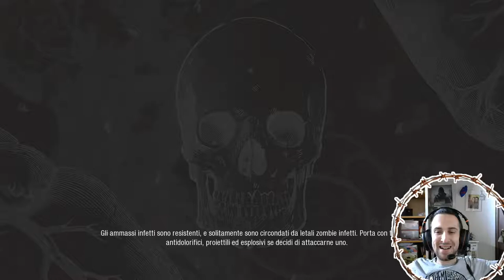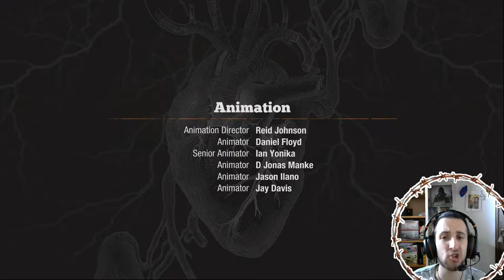State of Decay 2 #30 - Finale carriera COMMERCIANTE.. col botto!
Penultimo video in questa serie fantastica che ci accompagna ormai dalla bellezza di 30 episodi!! Vorrei in primis ringraziarvi di tutto il supporto che mi avete dato siete stati davvero grandissimi :) .. Nell'episodio di oggi come da titolo vi porterò il finale della carriera da commerciante, che a parer mio si rivelerà essere uno dei più movimentati specialmente negli ultimi minuti di gioco dove invece precedenti carriere erano state piuttosto calme..

♛ LEGGI PER ENTRARE ANCHE TU A FAR PARTE DEL MIO CANALE

► Per qualsiasi domanda passa dalla mia pagina Facebook officiale gestita da me e la mia ragazza

► Se hai un replay epico e vuoi condividerlo con tutti noi commentato da me contattami su telegram cercando @BrutalKiller93.

► Gli standard sono per il farm almeno 600k sia di oro che elisir mentre per le war nessun limite purchè sia seriamente epico ;)